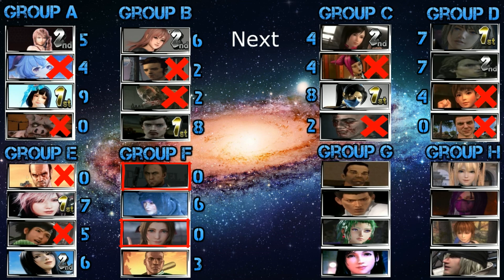Bully SE: Ayane VS Franklin Clinton | Match 33 | Tournament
Ayane (Dead or Alive)
HP: 800
Attack: 80
Block: 75
Evade: 25
Damage Boost: +40%
Speed Boost: +15%

vs

Franklin Clinton (Grand Theft Auto V)
HP: 800HP
Attack: 100
Block: 70
Damage Boost: +40%